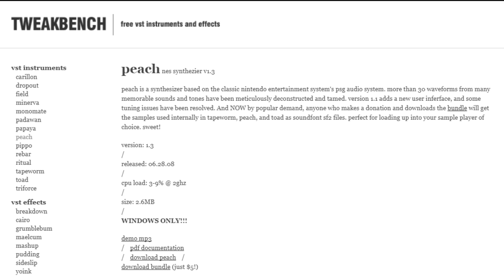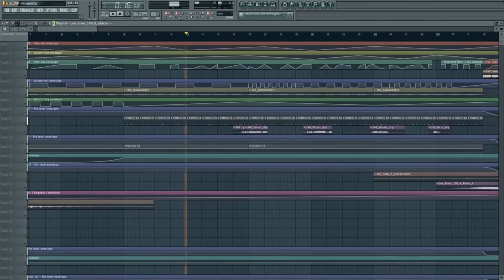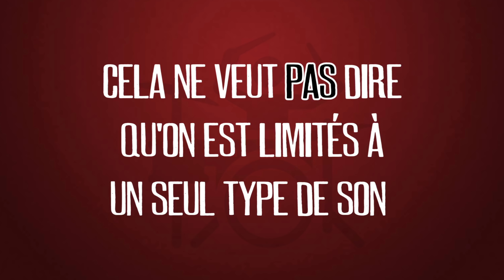🔥 PNL vs 8Bit [chiptune]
Je vous met ici le lien pour chipsounds de chez plogue

C'est un autre vst orienté chiptune, paraît qu'il est très très cool